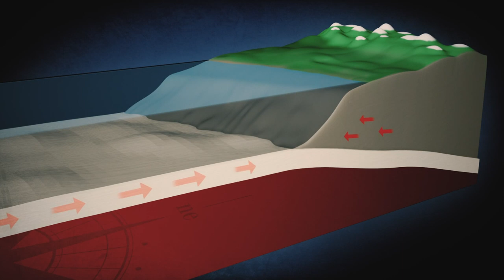EPISODE 4: Earthquake Ready or Not: Understanding the West Coast tsunami threat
A ghost forest near Copalis Beach, Wash. is evidence of the power of the Cascadia Subduction Zone. Ghost forests are areas of dead trees that have been invaded by saltwater, and the one at Copalis Beach was created in 1700, which was the last time the Cascadia Subduction Zone went off. The earthquake caused the land to drop between six and eight feet, turning the area into a salt marsh and killing the trees. There are also ghost forests in Oregon and Alaska caused by violent earthquakes.